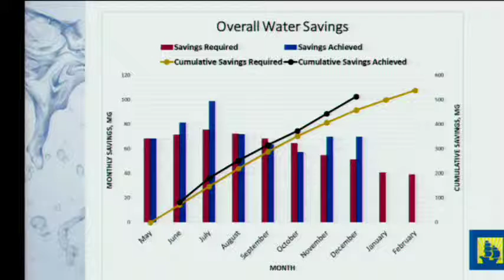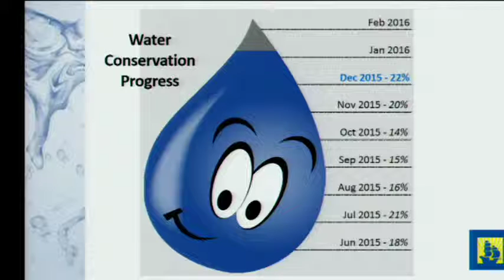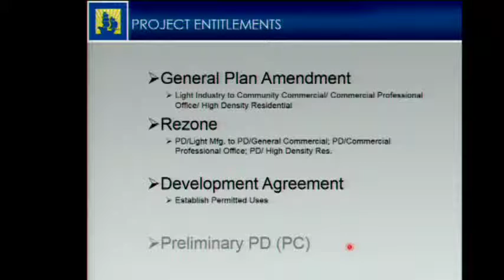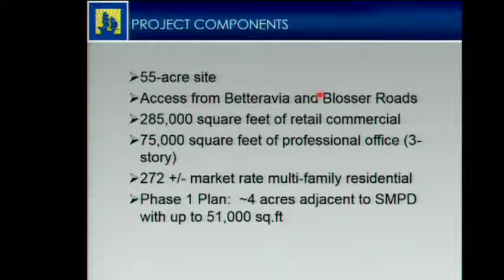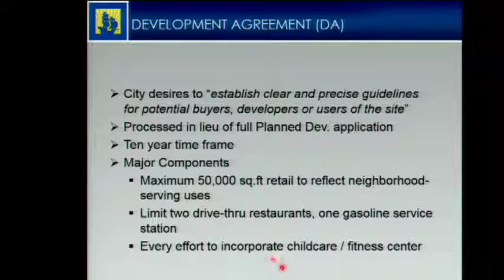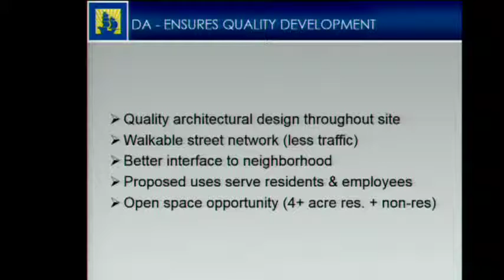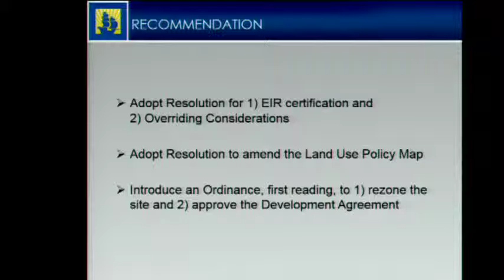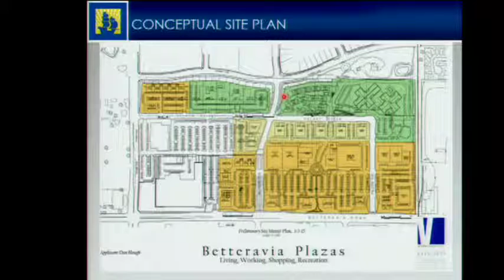January 19, 2016 - City Council Meeting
City of Santa Maria City Council meeting of January 19, 2016.